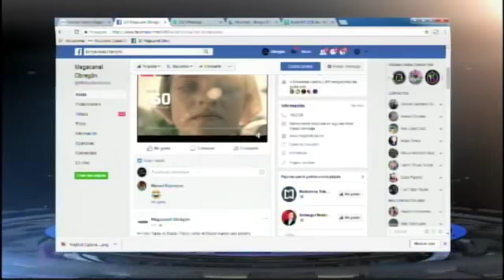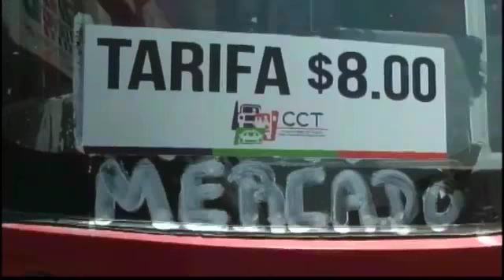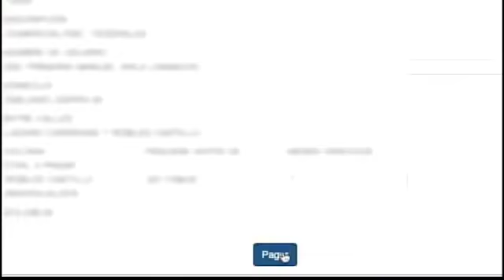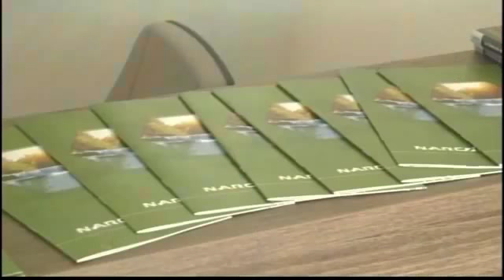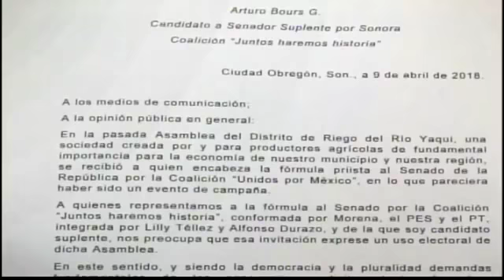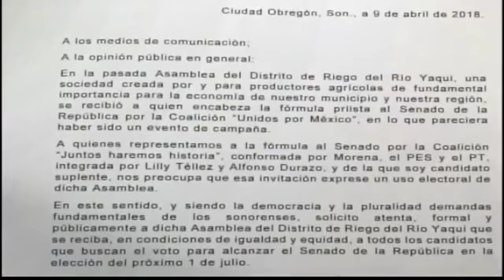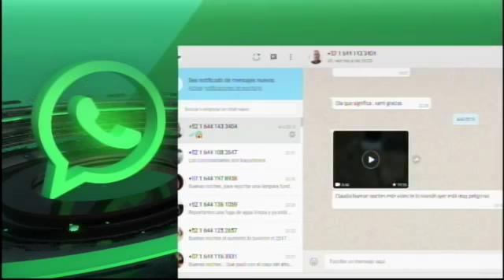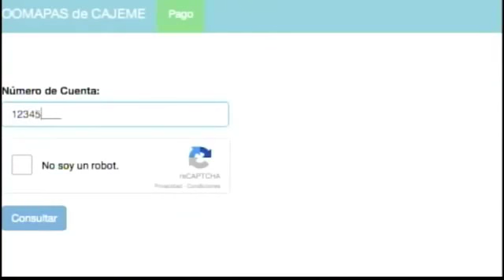Concesionarios en la misma postura de Megacanal Obregón